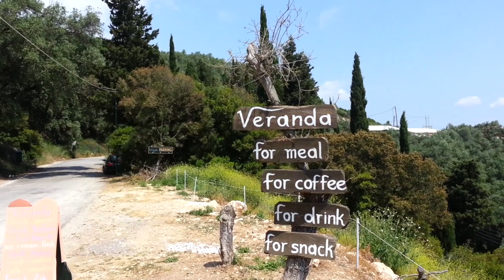Corfu 🌴 Driving around 🏖 Greece 🌴 My Favorite Holiday Places 🇬🇷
In this video we are driving around the beautiful island, Corfu. See also other videos in my playlist: "My Favorite Holiday Places" and get inspiration for your next holiday.